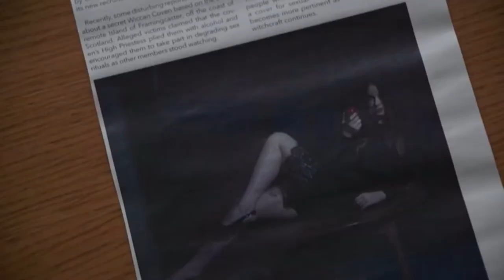Zgoglix COVEN OF EVIL - Film Trailer HD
About the Movie A young journalist seeks fame by writing articles on witchcraft. After being invited to a ritual, he discovers that his own desires take on a darker nature as he is magnetically drawn towards Alice, an innocent young girl whose presence in the Coven is somewhat of a mystery. Joe is forbidden from seeing Alice by Zander, the Coven's psychopathic High Priest. He begins to suspect that she is being held prisoner against her will. As Joe attempts to uncover the truth and rescue Alice, he is drawn into the bizarre and deadly world of modern-day witchcraft.